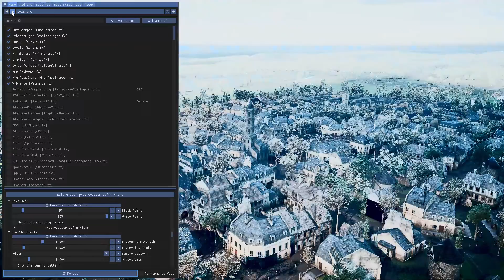Assassin's Creed Unity - Arno Kiss Elise Gameplay Mission 2 - RTX3060 {60FPS ULTRA} Cinmatic Preset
PC Specs:
🟥 Ryzen7-5800x ® 8-Core Processor™
🟧 GeForce RTX™ 3060
🟨 24GB RAM

 Arno Dorian, who joins the Assassins to investigate the murder of his adoptive father on behalf of his adoptive sister Élise de la Serre, a member of the Templars.Assassins, who fight for peace with free will, and the Templars, who desire peace through control. The story is set in Paris during the French Revolution; the single-player story follows Arno Dorian in his efforts to expose the true powers behind the Revolution. The game retains the series' third-person open world exploration as well as introducing a revamped combat, parkour and stealth system. The game also introduces co-operative multiplayer to the Assassin's Creed series, letting up to four players engage in narrative-driven missions and explore the open world map.